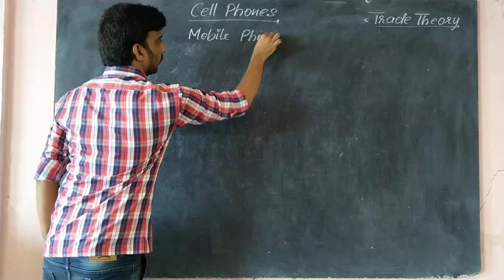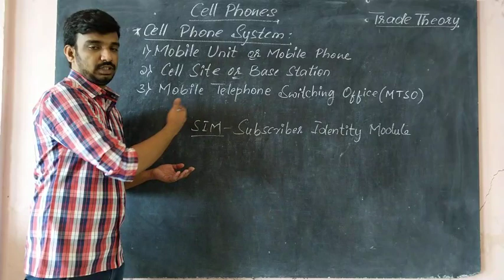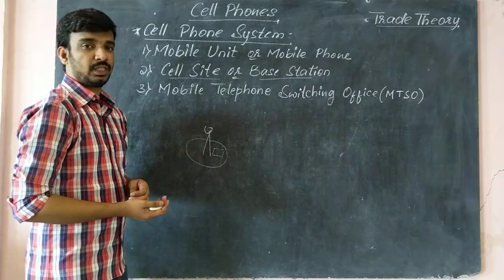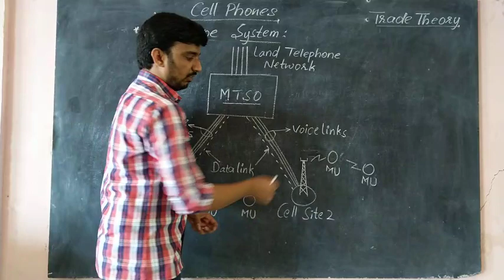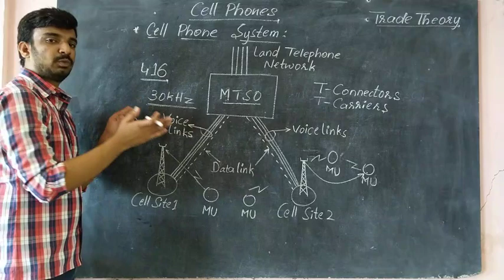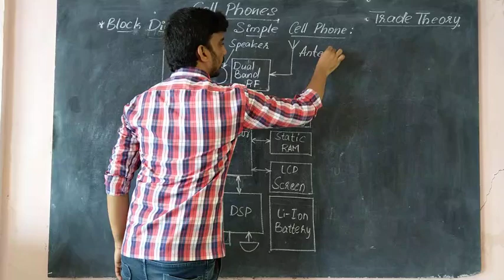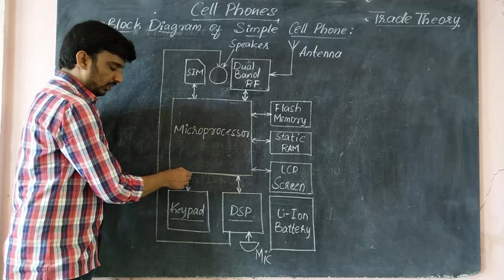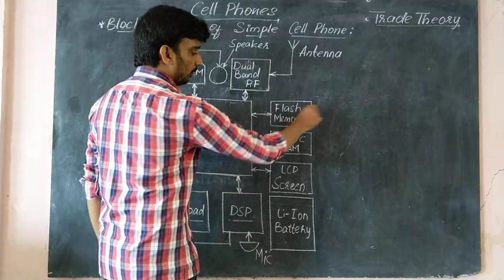Cell Phones Part 1| Electronics Mechanic 2nd Year| Trade Theory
Introduction to cell phones and cell phone communication system